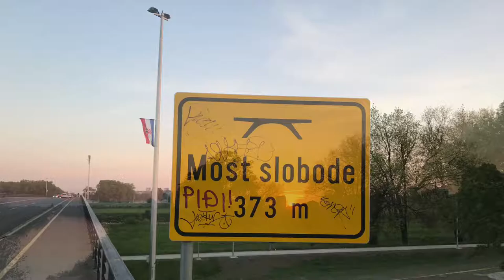Skoda Road Trip - a video guide to Zagreb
What to do for a day in Zagreb, Croatia - a video guide.

Weather was smiling at us at the end of our road trip. Last city to visit – Zagreb – from old town to new town, last ride on Friday with tram number 13. Pure luck :-)